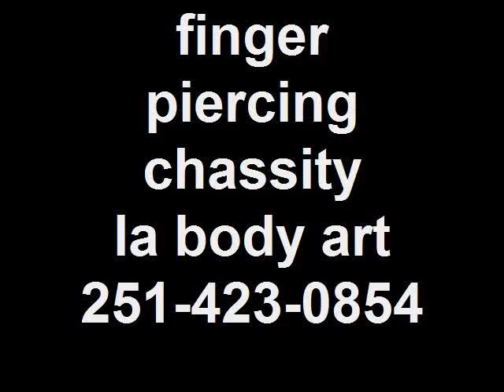finger piercing chassity la body art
la body cal for quotes and  directions   art tattoo piercing microdermlas open 7 days a week under 18 with parent mspace.com.tattoochassity 422 dauphin island parkway mobile alabama